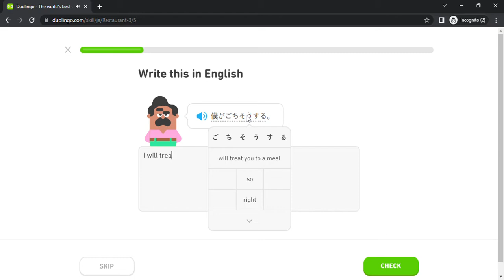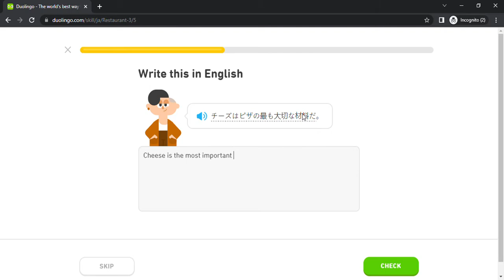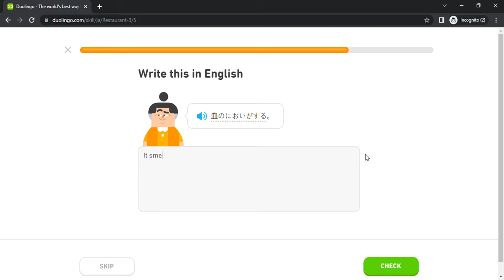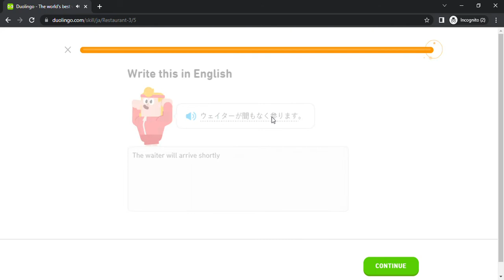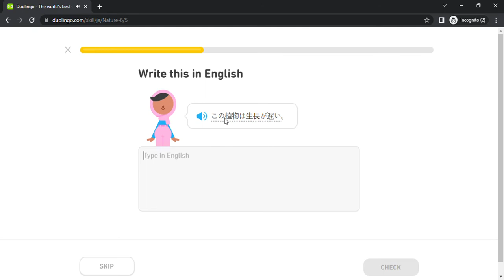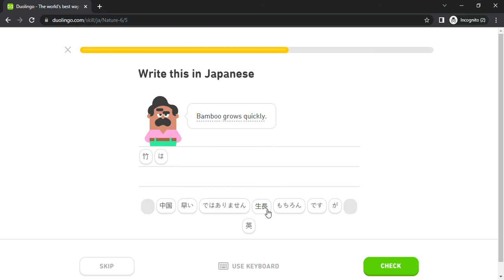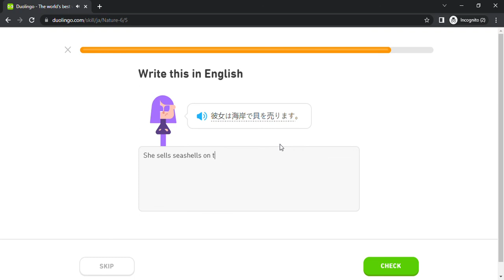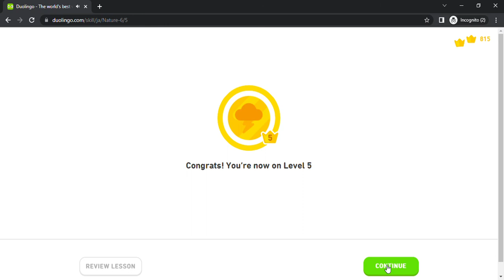Duolingo #2301 Japanese - English (Part 25 - Restaurant 3 and Nature 6)